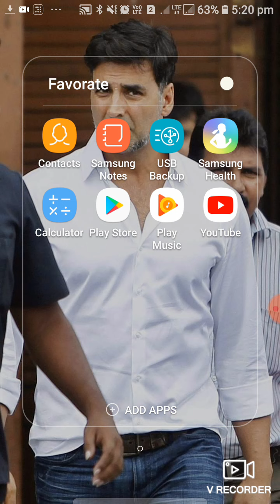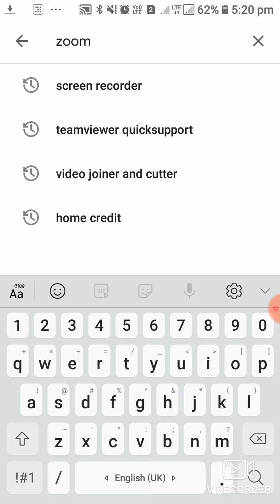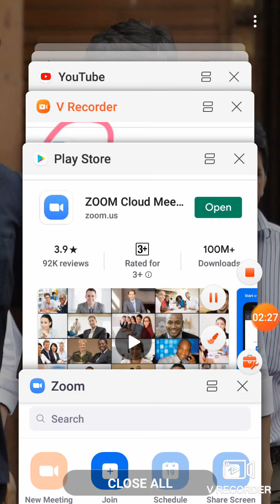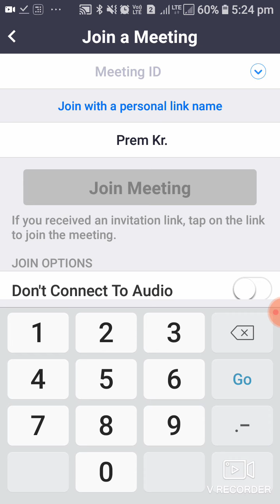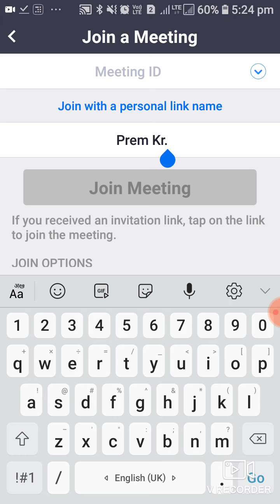Zoom class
Zoom class online study